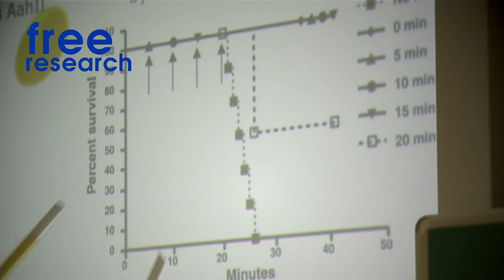VUB Summer School Biotech: Where Biology Meets Technology – Join us in Brussels!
• Are you a bachelor student with a background in biology, chemistry, biotechnology or biomedical sciences?
• Do you want to make a head start in your education and learn more about topics related to cancer research, synthetic biology, structural biology, plant genetics, microbial biotechnology and research valorization?
• Do you want to learn how real-world applications are developed from biotechnological research?
Then join us in Brussels for our 2-week Biotech Summer School